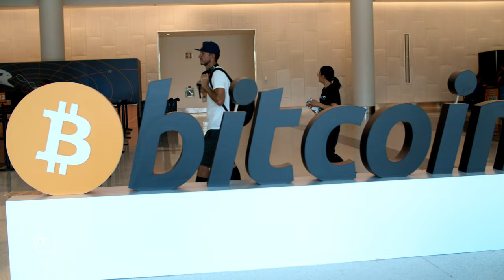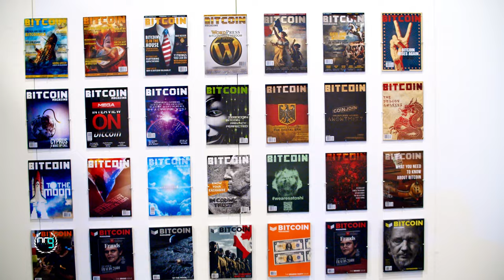CRYPTO CONVOS {BITCOIN 2023 MIAMI} EPISODE 17 Andrew with Shiller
Venture with us as we journey to the Bitcoin conference 2023 in Miami Florida and have conversations with Andrew with Shiller a new streaming platform.

Introducing our Host Mavrk Kayhoe.

What better place to be than Miami!

WE LOVE Florida! ❤️ Make sure to checkout  Crypto Convos Episode 1-6 N.Y. Links are below.

Your support is needed so that we are able to put out more content on our channel. THANK YOU IN ADVANCE FOR YOUR SUPPORT!  ❤️❤️❤️❤️

this video are those of the speakers and do